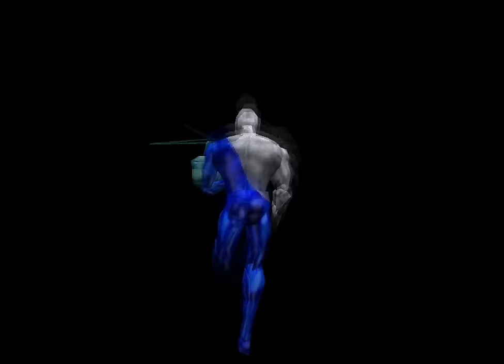PEPSIMAN - 3 - BOBLOP SP4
suddenly the game got kind of really hard